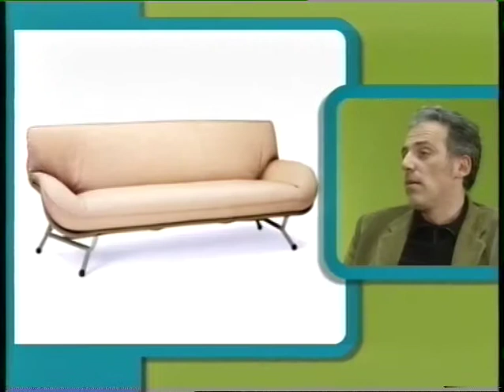Interview with Massimo Iosa Ghini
Floornature visited the Bologna practice of architect Massimo Iosa Ghini to talk about his career and the transition from design to architecture, both fields in which he is one of Europe's greatest professionals.